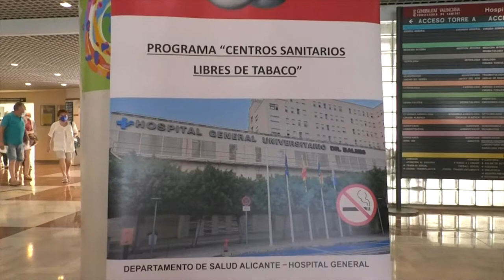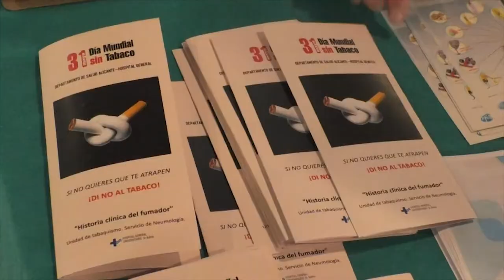Día Mundial Sin Tabaco: Más 50.000 personas mueren al año por tabaquismo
Hoy 31 de mayo se celebra el Día Mundial Sin Tabaco. Solo en España, el tabaco mata al año a más de 50.000 personas.

El tabaco no solo hace daño a quien lo fuma, sino también a quienes están a su alrededor y al planeta. Produce cáncer, problemas respiratorios, de salud bucodental, infertilidad y envejece la piel entre otras enfermedades. Todo esto son motivos para dejar de fumar.

Por este motivo, la Unidad de Tabaquismo del Servicio de Neumología ha instalado una mesa informativa en el hall principal del Hospital Dr. Balmis de Alicante y la Unidad de Conductas Adictivas del centro de salud de San Vicente del Raspeig para ofrecer consultas antitabaco.